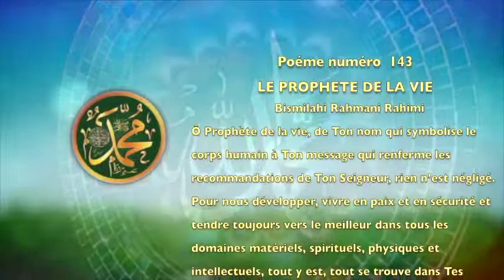POME SUR LE PROPHETE PSL :143 LE PROPHETE DE LA VIE